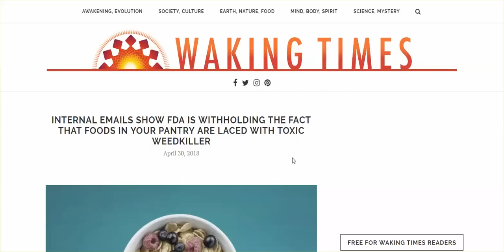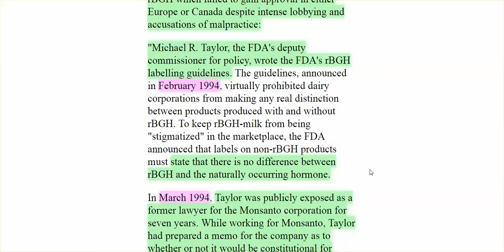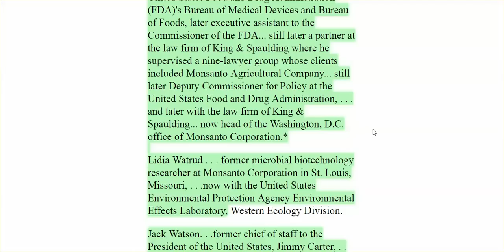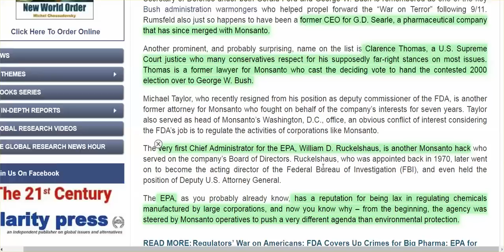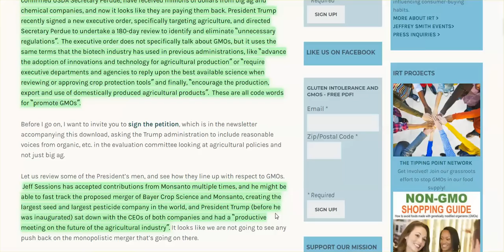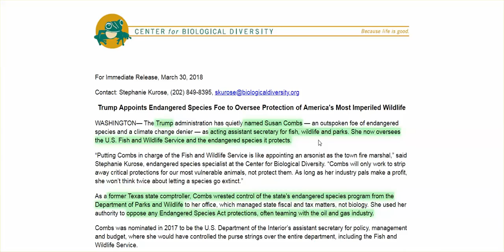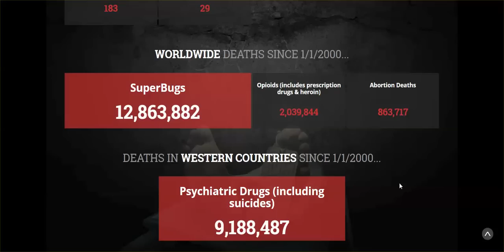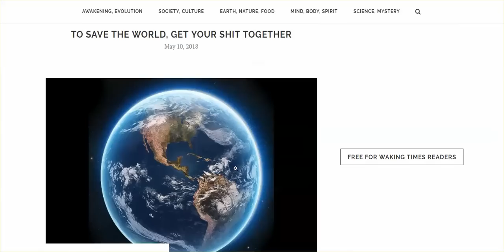Truth Requires Details, & If You Ain't Into Them, & Support Trump, You're A Red Obama Supporter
The details make clear that Trump is no different than Obama, and will continue to destroy America.